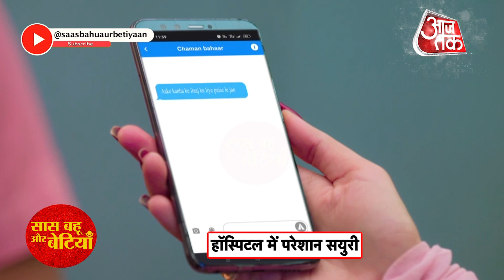Woh Toh Hai Albelaa: OMG! Sayuri Begging Money in Hospital, Kanha's Life in Danger | SBB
Checkout the latest update of Woh Toh Hai Albelaa which aired on Star Bharat